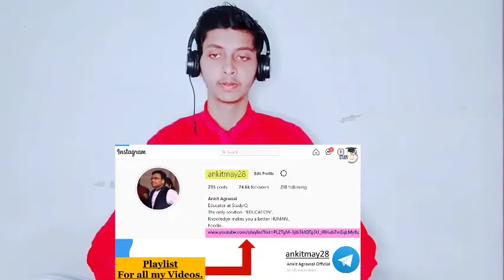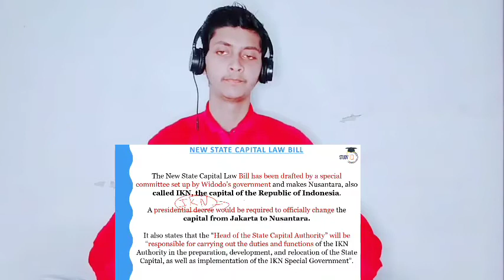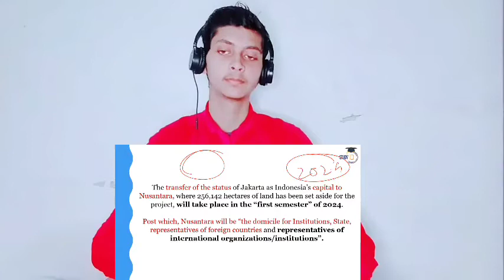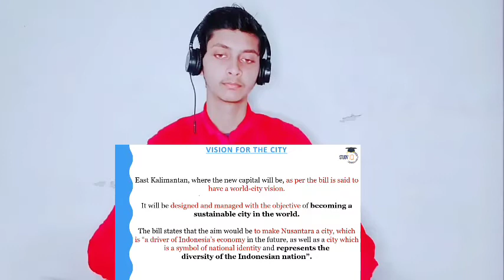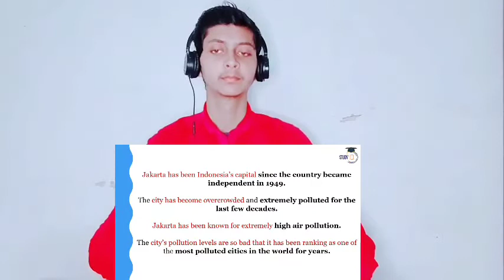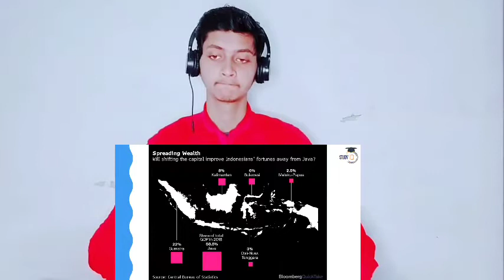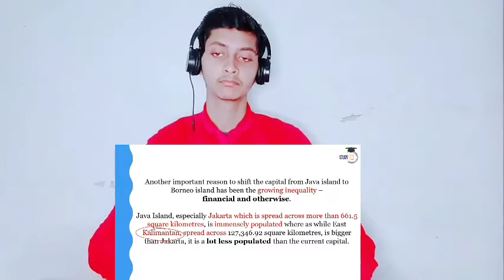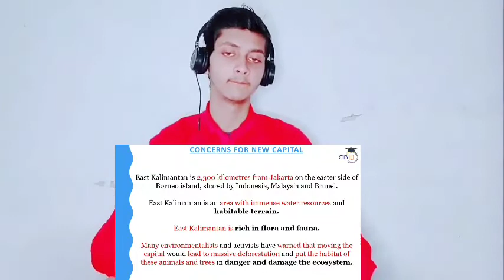Indonesia replaces its capital Jakarta with Nusantara in East Kalimantan | Indian Shocking Reaction